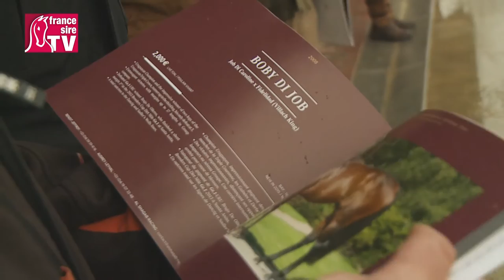BOBY DI JOB, étalon au Haras du Bouquetot - RDE 2015